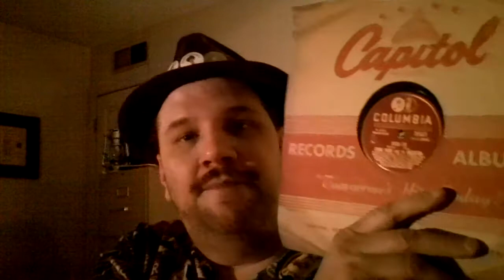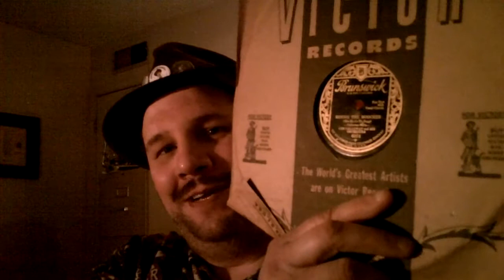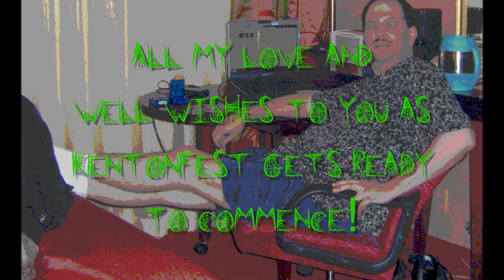From the ashes! With some thanks, new records and Kentonfest!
FINALLY BACK!

Kentonfest is nigh and fat with 64 sides on the way - got a couple new arrivals as well. ;)